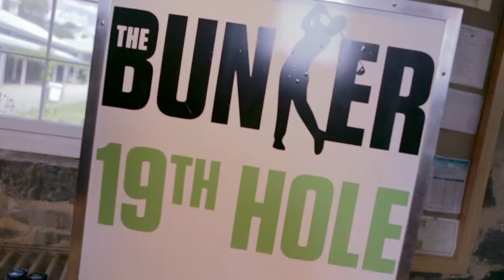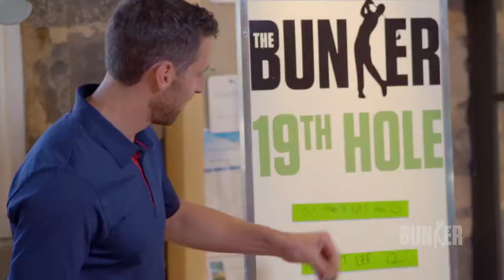19TH HOLE - ANDY LEE AND RUSSELL ROBERTSON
Watch what happens when funny man Andy Lee takes on the 19th Hole Putting Challenge. Robbo drops by and gives it his best shot but is it good enough to knock Shura off the top spot?